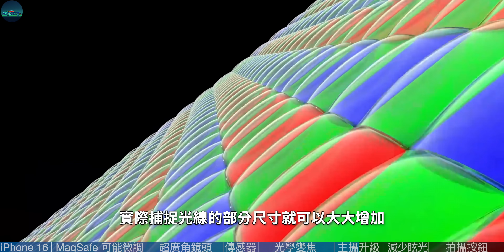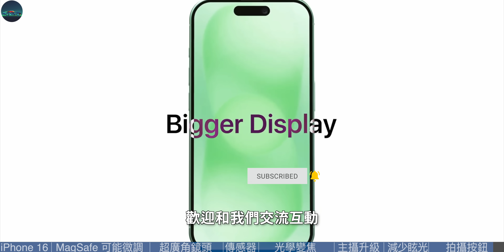苹果iPhone 16 Pro影像6项重大升级！这次和安卓旗舰有得一拼？iPhone 16系列模具曝光，MagSafe可能微调【JeffreyTech】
苹果上周宣布将于 5 月 7 日举办主题为“放飞吧（Let Loose）”的特别活动，即将到来了。
这场口号为「放飞吧」（Let Loose）的发布会，预计带来 iPad 生态的多款新品：「重大更新」的 iPad Pro 和 iPad Air，六年来首次大更新的 Apple Pencil，以及让 iPad 更像笔记本的妙控键盘等。
关于新款iPad，Jeffrey近期整理过2期内容，有兴趣的小伙伴可以去翻看。
不过，相信对于这些周边新品，大家应该更关注 iPhone 16 。
关于iPhone 16的新消息，Jeffrey自然会在第一时间和大家分享。
今天我们来看一个iPhone 16关于MagSafe的新变化，和iPhone 16 Pro系列的影像升级信息……

00:00 iphone16影像
00:58 iPhone 16 系列 MagSafe 可能微调
02:34 超广角镜头
03:46 更大的传感器
04:20 光学变焦
05:33 主摄升级
06:23 减少镜头眩光
07:06 拍摄按钮